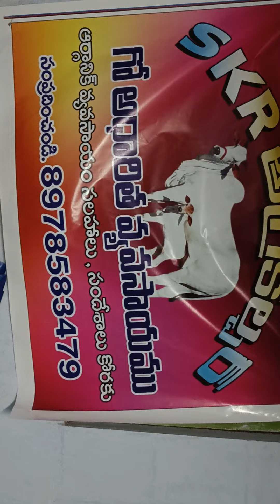బవేరియా +5 రకాల .జీవ శిలీంద్రాల తయారీ విధానము.February 16, 2022**8978583479